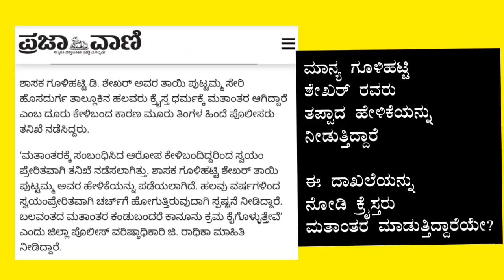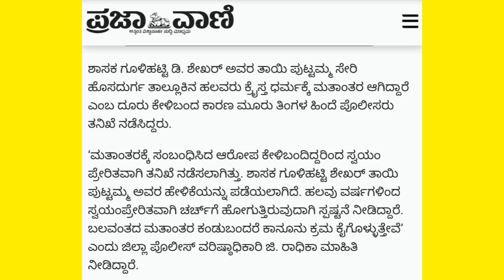ಮತಾಂತರದ ಆರೋಪದ ಬಗ್ಗೆ ಮಾನ್ಯ ಗೂಳಿಹಟ್ಟಿ ಶೇಖರ್ ರವರ ತಾಯಿ ಏನು ಹೇಳುತ್ತಾರೆ?